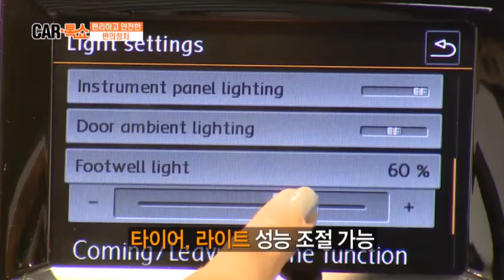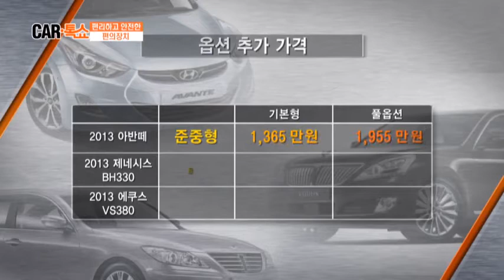자동차 운전자에게 많은 도움을 주는 편의장치들_채널A_카톡쇼 29회